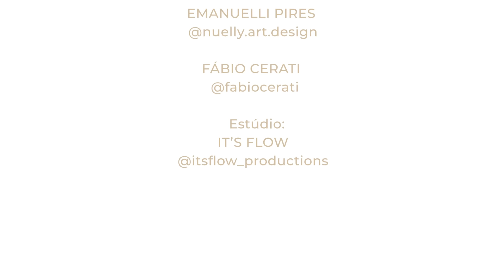DE EX HOMEM TRANS PARA MULHER DE DEUS ! SUZANA CARLOS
Neste vigésimo segundo episódio, temos a honra de receber a queridíssima Suzana Carlos para uma conversa inspiradora e edificante, o qual nos dá o seu forte testemunho de transformação por duas vezes em sua vida, de mulher para homem e de volta para mulher, com a graça e a ajuda de Deus. Nos relata o sofrimento e a angústia que passou no período em que viveu como homem trans, e mesmo sabendo das consequências, ficou tão convicta sobre isso que por rebeldia decidiu pagar o preço. Ela nos compartilha dos nocivos vícios que tinha e também por sentir tanta ira pela perturbação do inimigo, até dizia para a própria mãe chamá-la de Satanás, mas não chamá-la de Suzana. Essa tribulação a obrigava a tomar remédios passando muito mal por conta disso, mas sempre pedindo a Deus que a tirasse dessa terrível situação até que as orações a fizeram entender o poder supremo de Deus, e se apaixonar por Ele, entregou a sua vida a Jesus com o pensamento de que precisava voltar a ser a Suzana que sempre foi. Com Deus no coração tudo mudou, se transformou para melhor e hoje ela vive feliz, sem precisar mentir porque ela é Suzana novamente, Deus a fez Suzana.

Não perca este testemunho incrível que vai tocar o seu coração e enche-lo do Espirito Santo! Nesse bate-papo, você vai ter o conhecimento de um testemunho incrível e poderoso de superação e entrega total a Deus, que vai te ensinar como o Nosso Senhor pode mudar toda e qualquer situação, mesmo sendo a mais difícil de sua vida em uma bênção.

▶️ Deixe nos comentários os momentos deste episódio que te marcaram!

Produção:
Its Flow Productions

🤩 Patrocínio:
SHEEPELITOS

Chave pix ( aleatória ) :

971b4411-af9b-4da0-9cd5-589c3cdb31ab